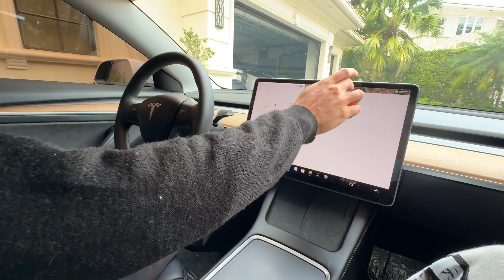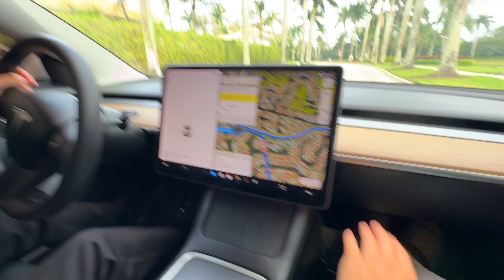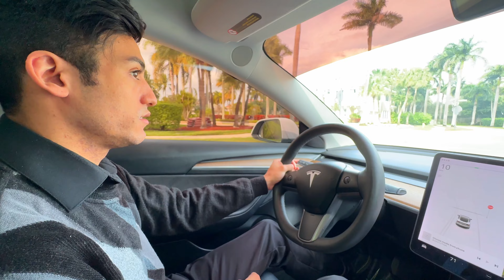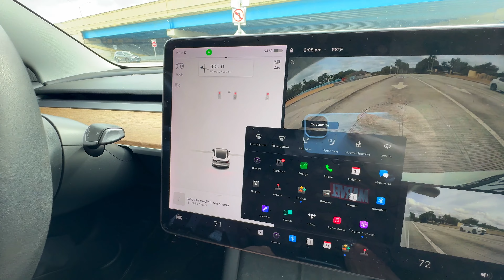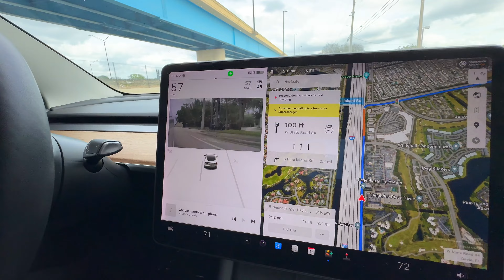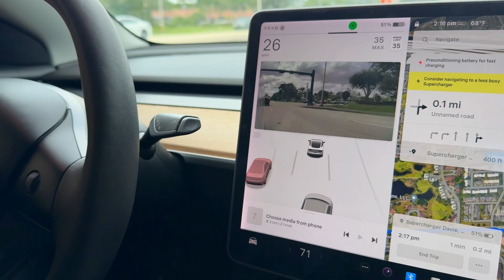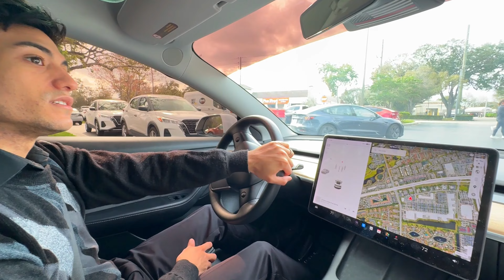6 - MEU IRMAO COMPROU UM TESLA MODEL 3 NOS EUA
Trazendo mais um vídeo pra vocês espero que tenham gostado.